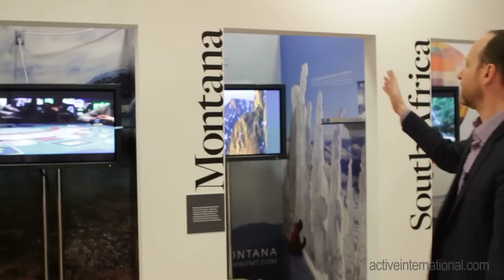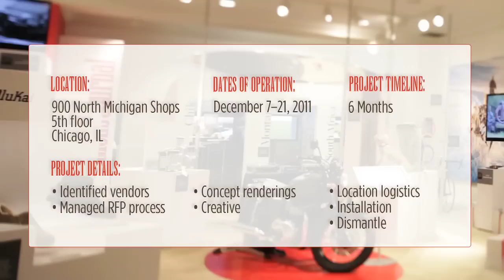Innovation Spotlight: Men's Journal - Extending Reach Beyond the Pages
For more information about our Retail Marketing capabilities, visit us